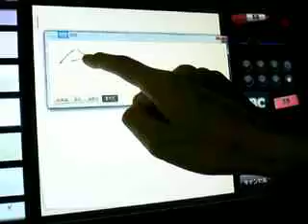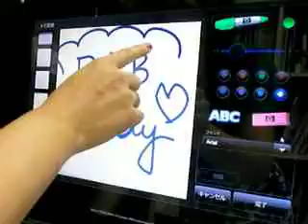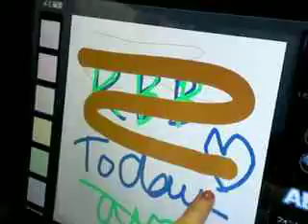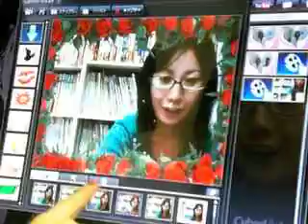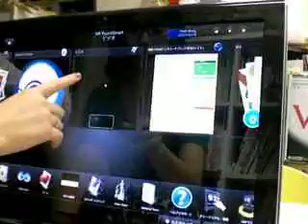HP TouchSmart PC (3)